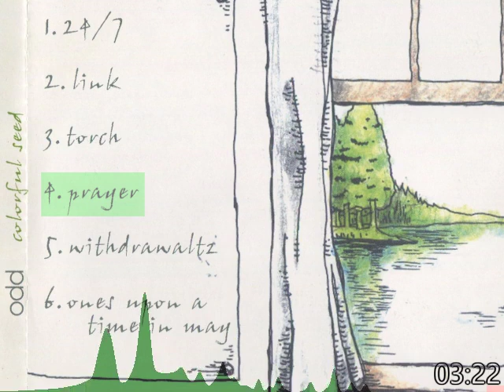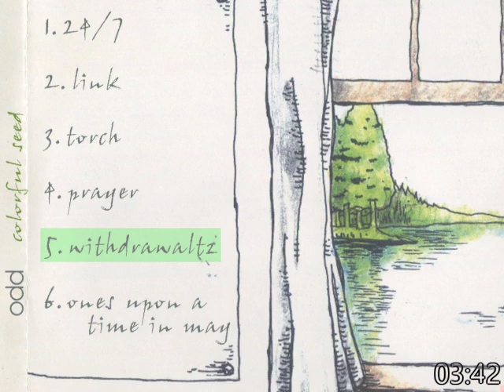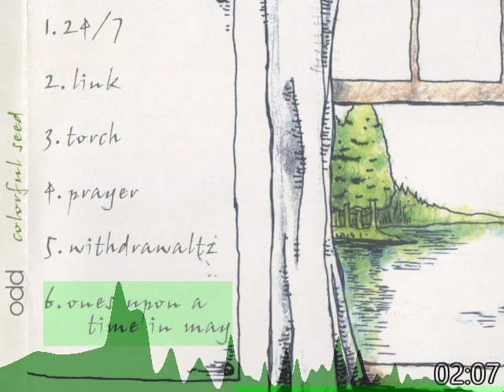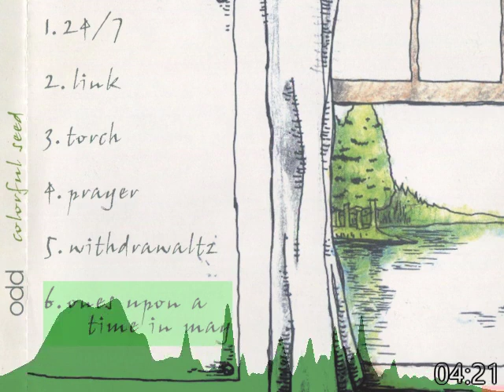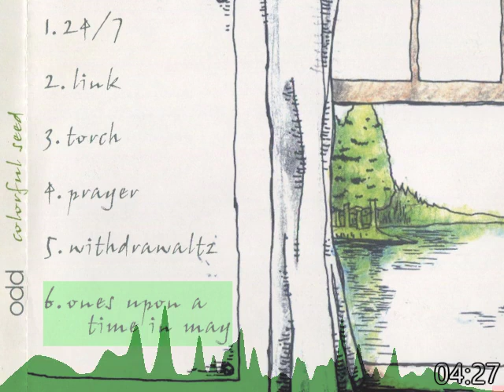Odd - Colorful Seed (2011)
0:00 1. 24／7
2:21 2. Link
5:46 3. Torch
9:18 4. Prayer
12:48 5. Withdrawalts
16:32 6. Ones Upon A Time In May

収録曲は全てQualia (2011)、Biotop (2012)に再録。